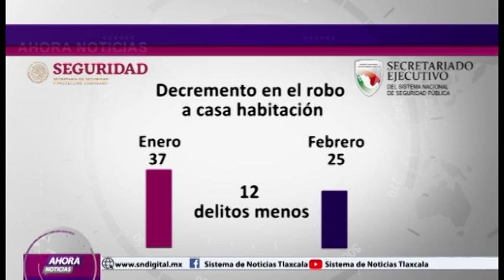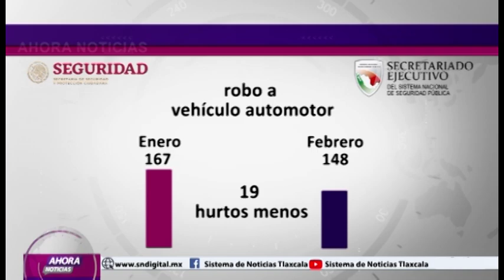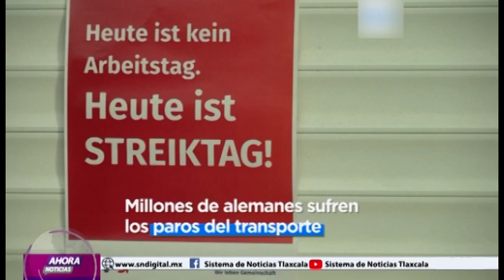NOTICIERO EMISIÓN VESPERTINA 27 DE MARZO DEL 2023